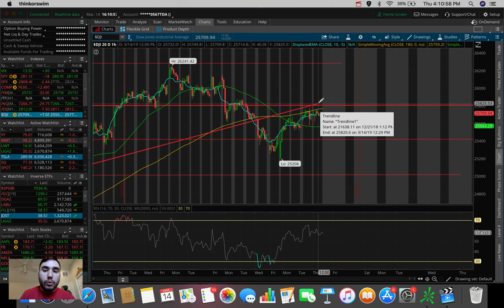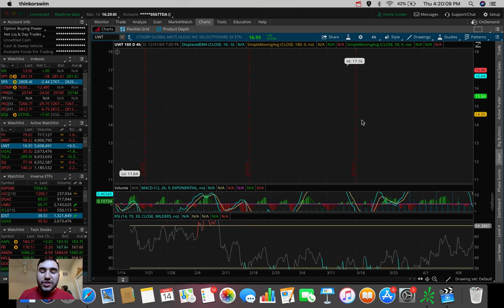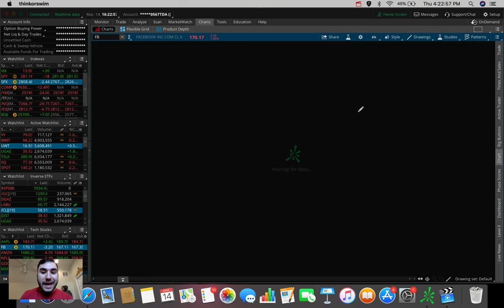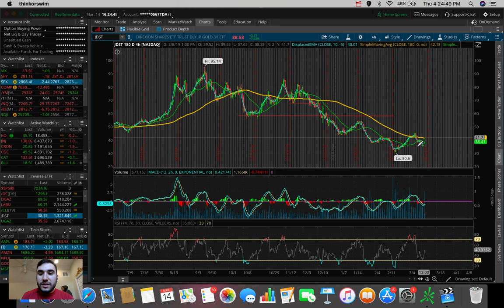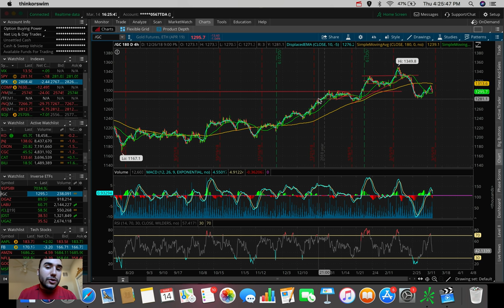Stock Market Update 3/14/19 | FEAR SETTING IN? | Trading Stocks For Beginners